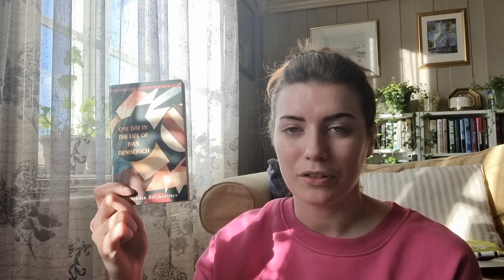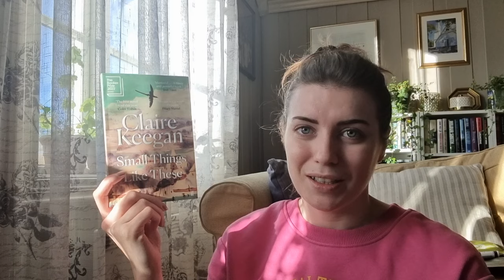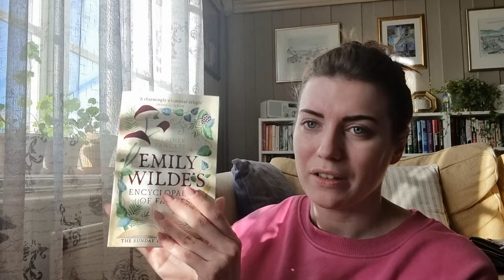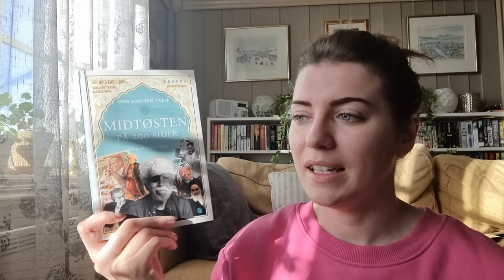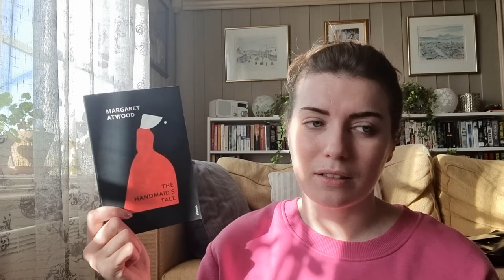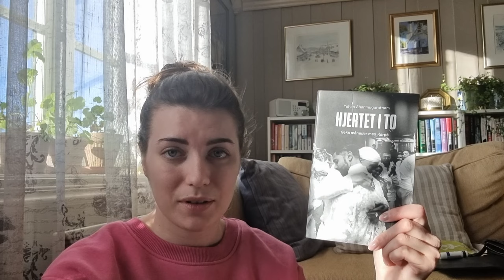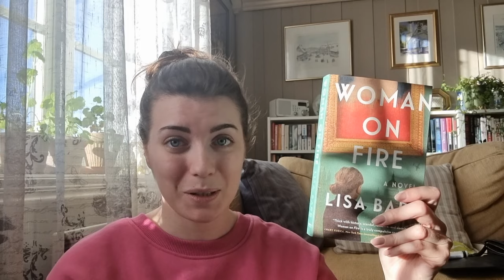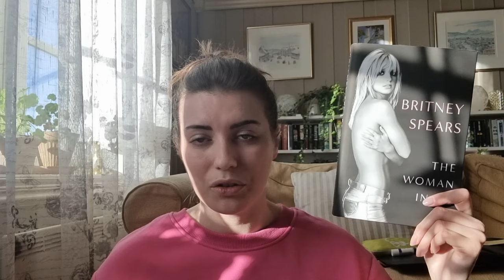first book haul of the year | february 2024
Book haul time!

In this video I share the books that I have accumulated since November 2023. I'm so eager to get to every single one of these and I'm hopeful that I'll have read them all before the end of the year👀

Books Mentioned:
"A Day In The Life of Ivan Denisovich" by Alexander Solzhenitsyn
"The Tao of Pooh: The Principles of Taoism Demonstrated by Winnie-the-Pooh" by Benjamin Hoff
"Midtøsten på 200 sider: Fra 1820 til i dag" by Odd Karsten Tveit
"Hjertet i to: Seks måneder med Karpe" by Yohan Shanmugaratnam
"Woman On Fire" by Lisa Barr
"Dovres Utvalgte" by Morten Brusletto
"The Woman In Me" by Britney Spears
"Cloud Cuckoo Land" by Anthony Doerr
"The Pale Horse" by Agatha Christie

*TIMESTAMPS*

00:00  Intro.
00:51  PSAs.
03:54  The haul.
20:10  Wrapping up.

*LINKS*